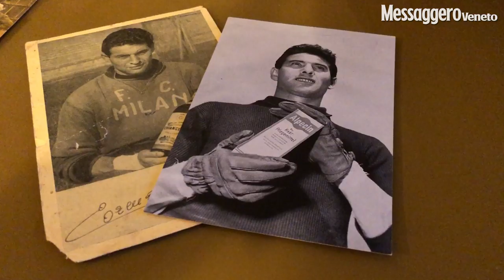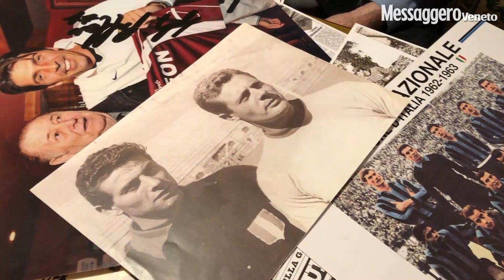Lorenzo Buffon, il portiere-leggenda compie 90 anni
Dal Friuli a Milano, poi l'investitura del "Barone" nel '49 al Milan. Il campione si racconta e ripercorre le tappe della sua carriera intervistato da Antonio Simeoli (videoproduzioni Petrussi).